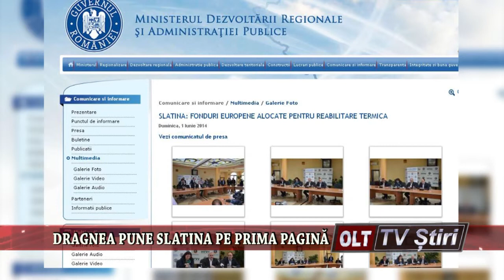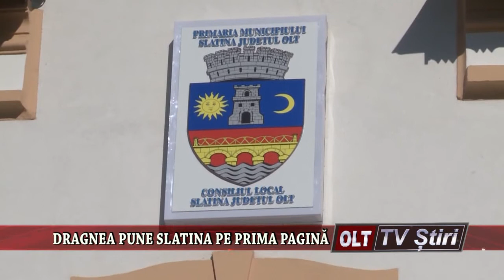DRAGNEA PUNE SLATINA PE PRIMA PAGINA 2207